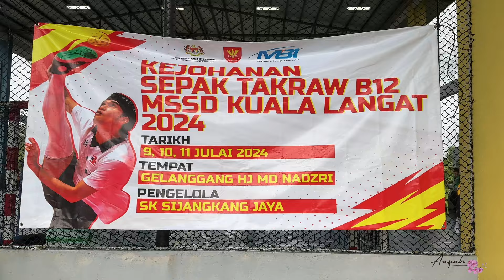PUSINGAN 2 | KEJOHANAN SEPAK TAKRAW B12 MSSD KUALA LANGAT 2024 | SKTPG (A) vs SK BATU LAUT (A)